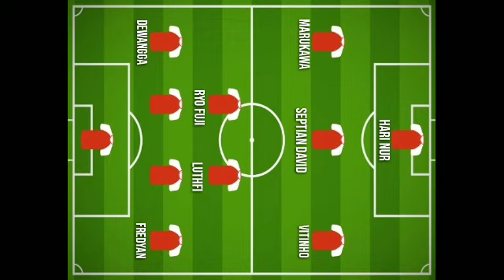PSIS SEMARANG VS PERSIS SOLO PEKAN KE 25 | PREDIKSI LINE UP - H2H - JADWAL | BERITA PSIS VS PERSIS